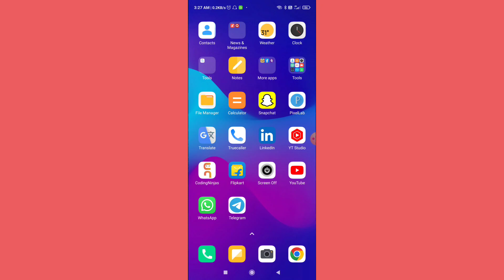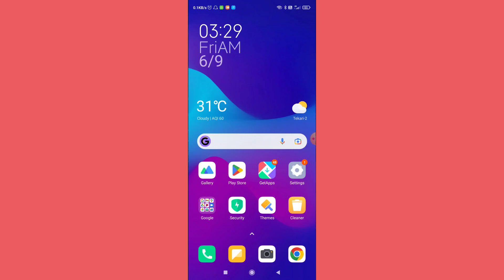Instagram Ka Forgot Login Password OTP Nahi Aa Raha Hai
topic covered

instagram ka forgot login password otp nahi aa raha
instagram forgot password otp not received
instagram forgot password otp problem
instagram ka otp nahin a raha
instagram ka otp kyon nahin a raha
instagram forgot password code nahi aa raha hai